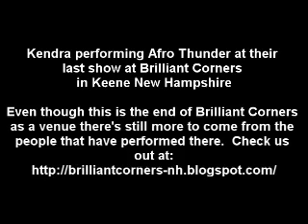Kendra - 'Afro Thunder'at Brilliant Corners Last Show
This was from their last show at Brilliant Corners in Keene New Hampshire. Even though this is the end of Brilliant Corners as a venue there's still more to come from the people that have performed there. Check us out at: